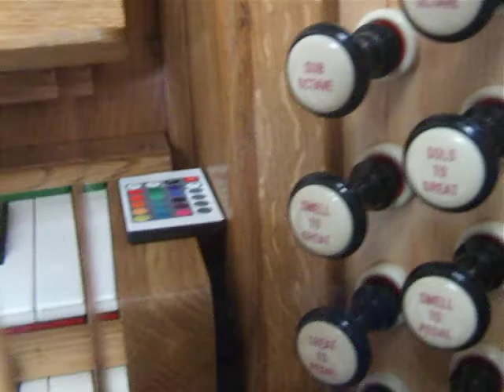A look at the Organ of All Saints Church, Otley, West Yorkshire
After an organ video hiatus, today we have a look at the 3 manual Abbott and Smith organ of Otley Parish Church, which according to the NPOR, is undated, but it's suggested it was most likely built by Abbott and Smith of Leeds. The Organ was refurbished by Peter Wood and Son of Harrogate in 2015, and it's worth noting there is a 8ft Fanfare Trumpet on the Solo Rank, which I don't know which manual it's played from, but most likely the swell manual, I did not fire it up and have a go, but I'd give this instrument a shot in the future. It's also worth noting the All Saints was refurbished, as the old pews were taken out, and replaced with chairs, that kinda gives it a more airy feel. I should say it's most likely this organ is used in conjunction with the Worship Band, as there is hints that there are services with a contemporary form of worship in this church.